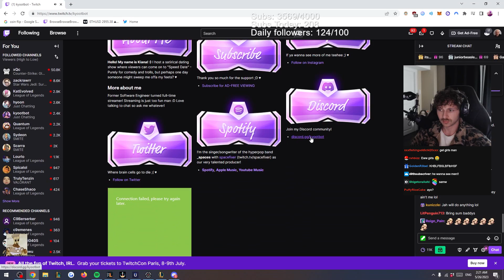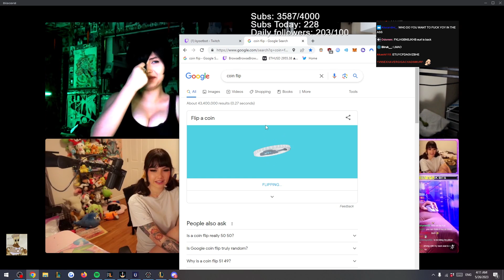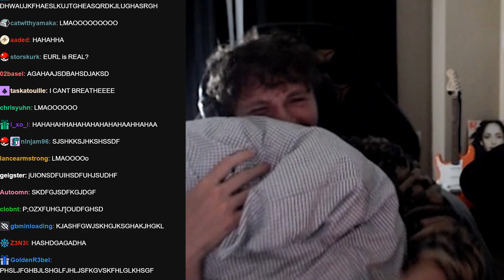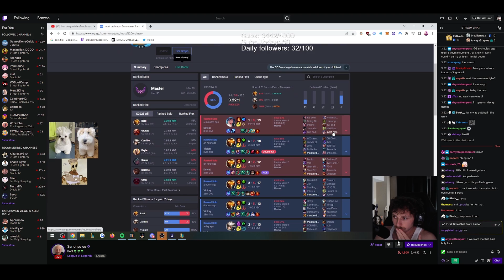I was on a dating show again | Sanchovies Stream Highlights 2